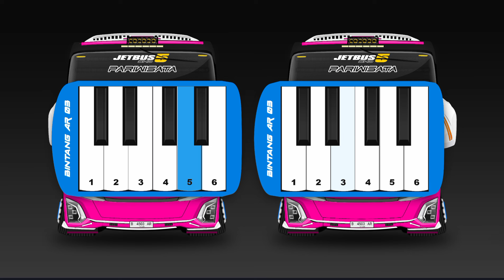MODUL TELOLET TAKUR SUKA SUJA+ FLM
SUARA DI GANTI KENA CR

                         LINK DOWNLOAD

                         ⚠️ WARNING ⚠️
              DI LARANG REUPLOAD VIDEO INI

PASSWORD DI VIDEO KALAU ADA

KALAU INGIN SHARE ULANG KASIH LINK VIDEO INI

Mohon maaf kalau masih ada kekurangan🙏

🌿 TERIMAKASIH BUAT KALIAN YANG SUDAH SUPPORT 🌿

YANG UDAH NONTON & LIKE MAKASIH 🙏

THANKS FOR ALLAH SWT

✨Yang mau traktir✨